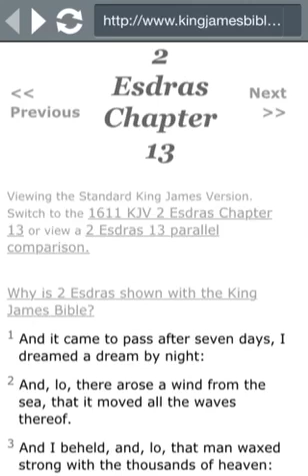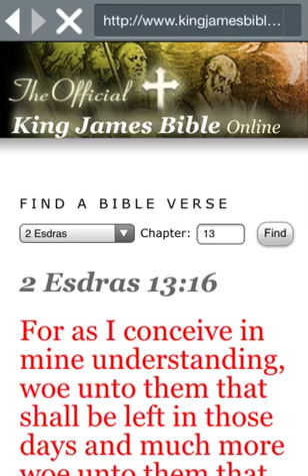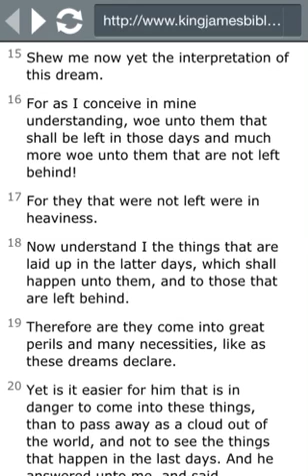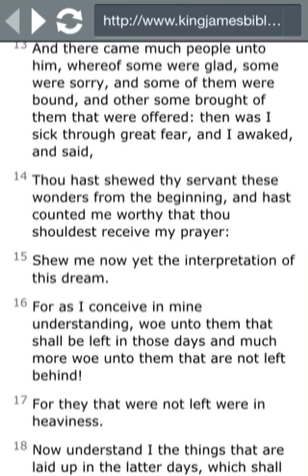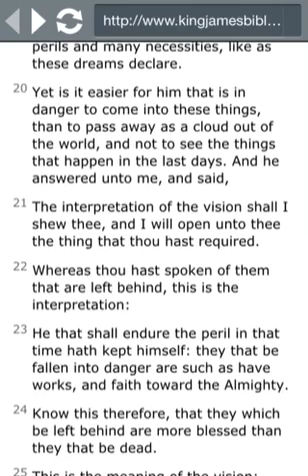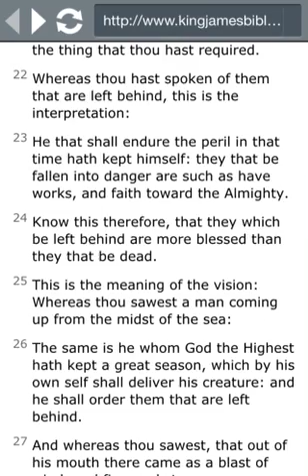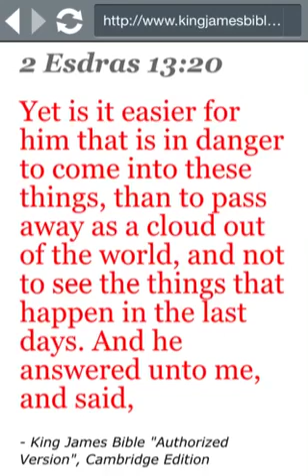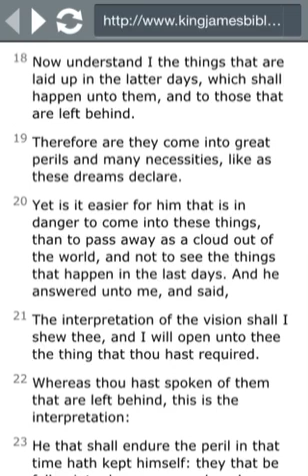2nd Esdras destroys the rapture doctrine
The Rapture exposed by 2nd Esdras Ch.13 V.15-24, read for yourself